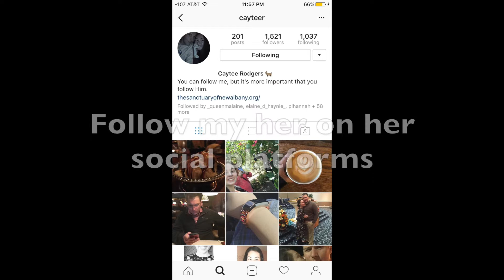The Beard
30 more days and I'm optimistic. Thanks for all of the love and support.